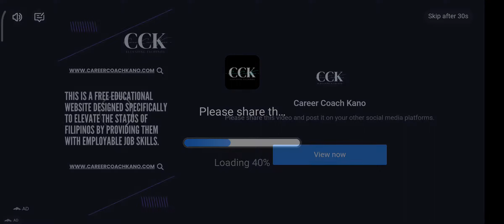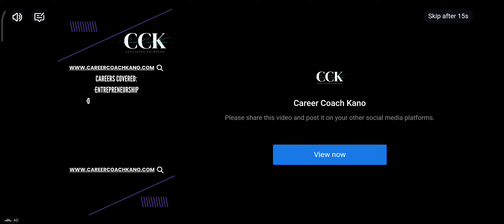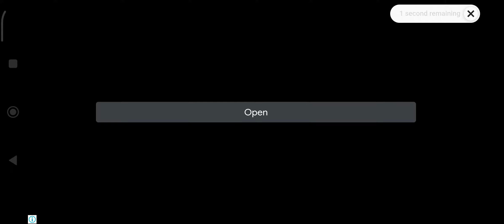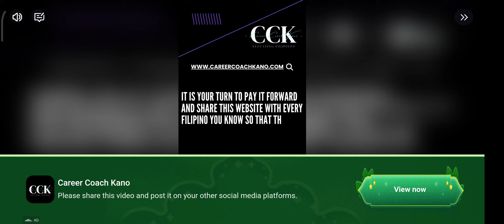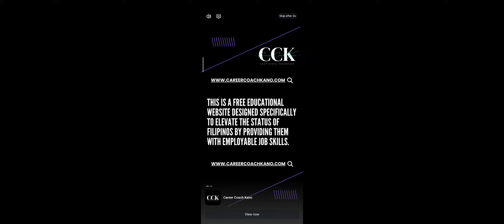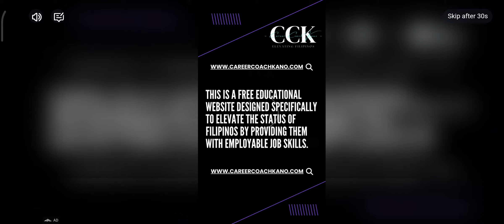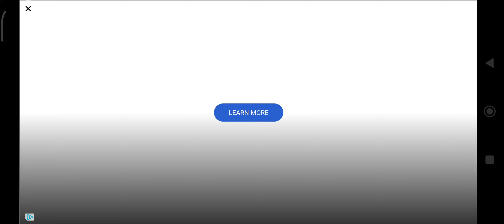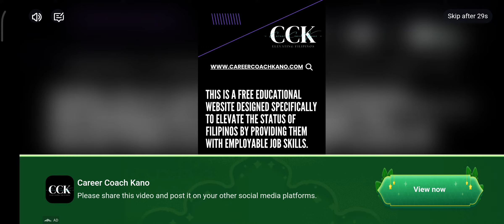Secret Labs Robbery Bob Chapter 3